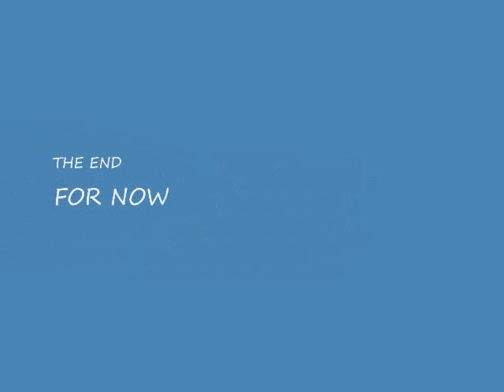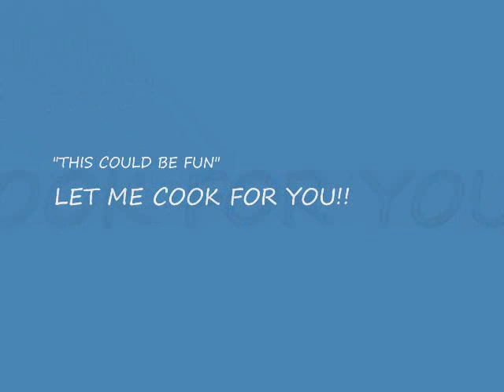2003 Chef Mayra is an organic personal chef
***This Clip was shot Before Chef Mayra became a VEGAN; Chef Mayra is an organic personal chef that specializes in Caribbean, Southwest influences. Chef Mayra uses the freshest organic ingredients available,    Chef Mayra integrates raw and macrobiotic elements into her gourmet fare, to create wholesome meals bursting with life. She also works with individuals who have food allergies and special dietary needs, such as wheat and diary intolerance's. Services are available in the Las Vegas and surrounding areas. To set up a consultation to discuss your personalized meal plan, please contact Carib Chef Mayra.
***Chef Mayra has been a VEGAN & a Vegan Chef for 4 years Now.
Chef Mayra is proud to be a VEGAN.